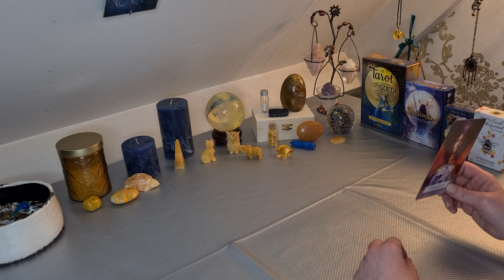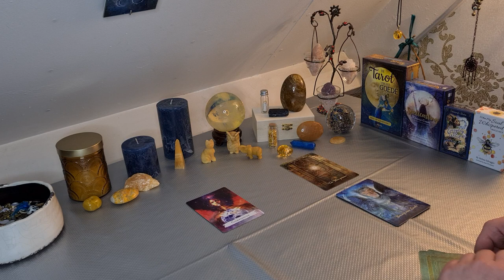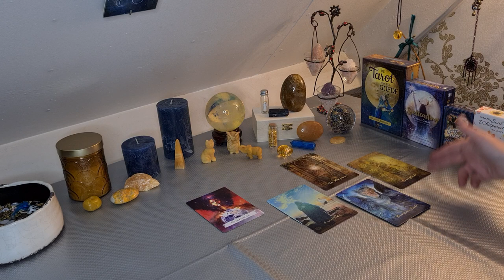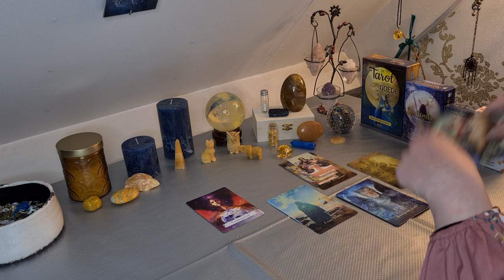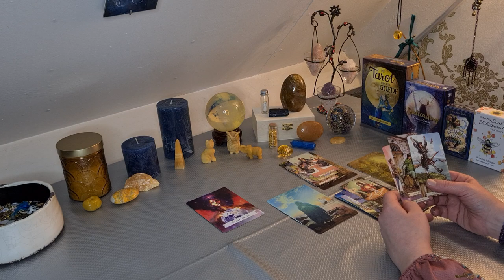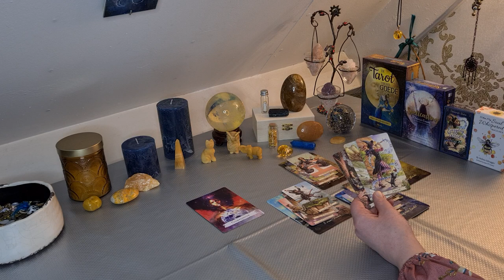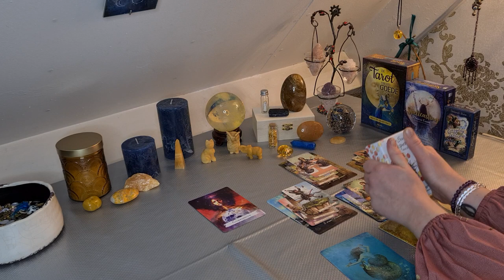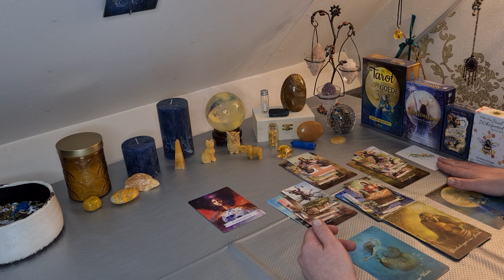TWEELINGEN Februari 2023 - Van goede voornemens naar betere voornemens